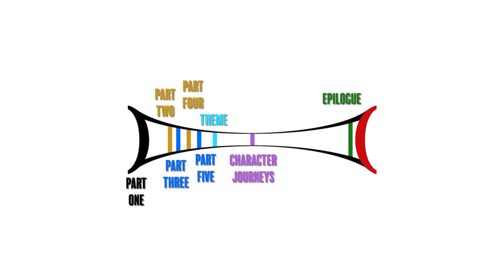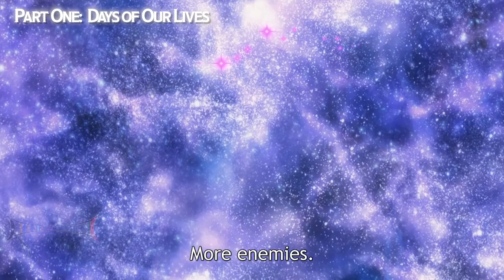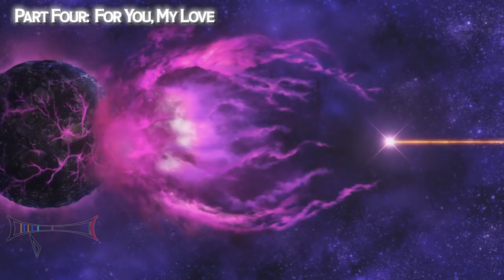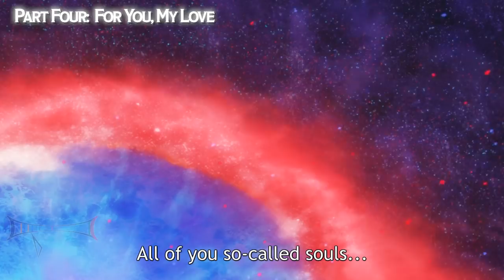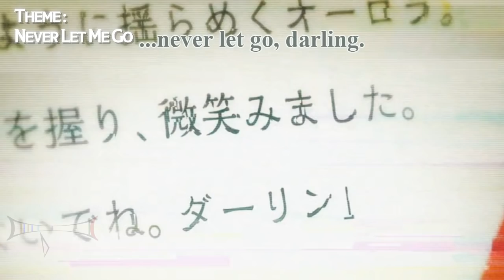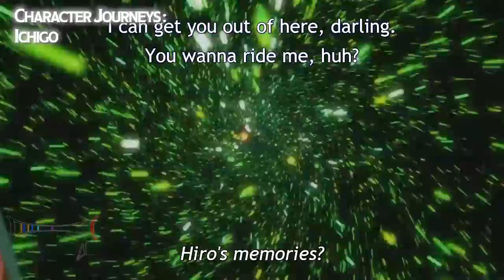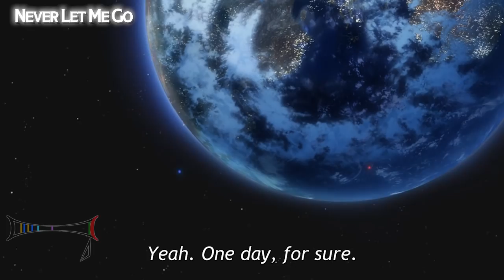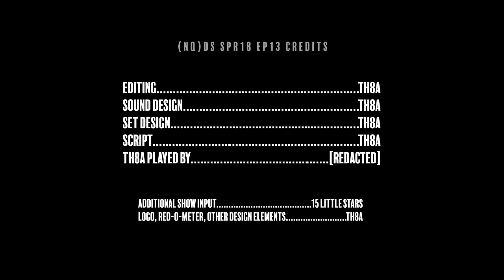Darling in the Franxx Episode 24 Analysis. | (Not Quite) Daily Show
An in-depth analysis of the finale episode of the Darling in the Franxx anime.

Episode 13 of the Spring 2018 Anime season for the (Not Quite) Daily Show.   (NQ)DS Spr18 Ep13

00:00 - Start
11:18 - Part One (Days of Our Lives)
23:50 - Part Two (Stargazers)
29:27 - Part Three (What It Means To Connect
39:09 - Part Four (For You, My Love)
47:55 - Part Five (A New World)
58:42 - Theme
1:23:59 - Character Journeys:
... 1:24:50 - Nana
... 1:28:15 - Hachi
... 1:33:23 - Dr. Franxx
... 1:43:48 - Miku
... 1:51:01 - Zorome
... 1:54:58 - Futoshi
... 2:00:30 - Ikuno
... 2:06:01 - Mitsuru
... 2:13:06 - Kokoro
... 2:18:05 - Goro
... 2:23:00 - Ichigo
... 2:31:24 - Hiro & Zero Two
2:37:41 - Epilogue